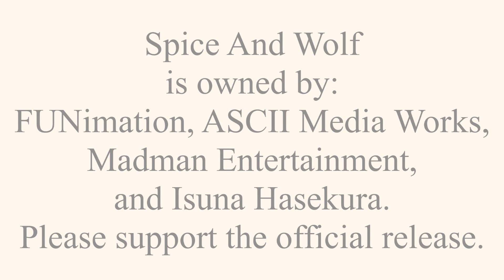Spice And Wolf Abridged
It's time for a bridge.